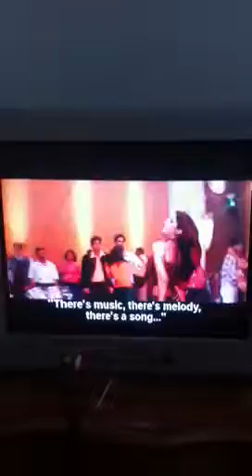It's in English subtitle